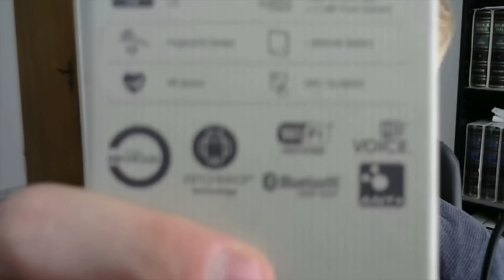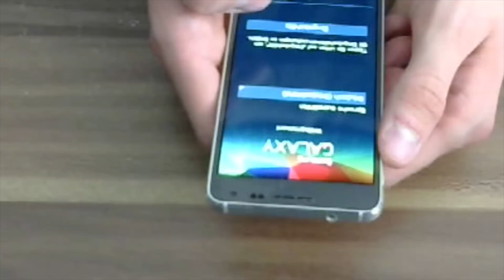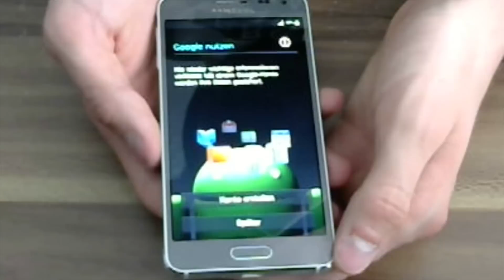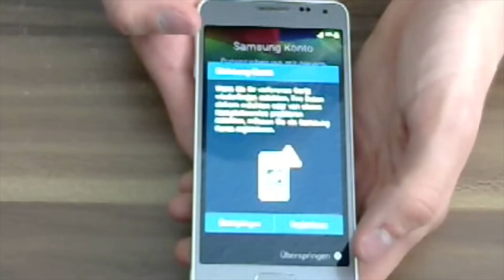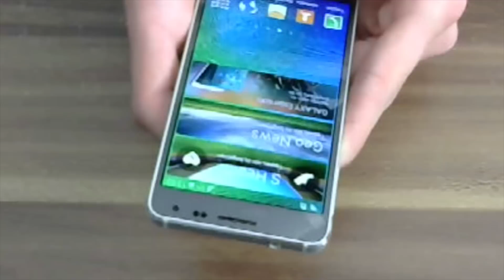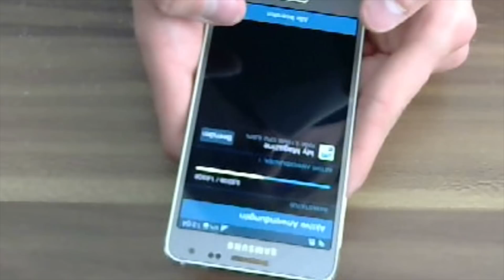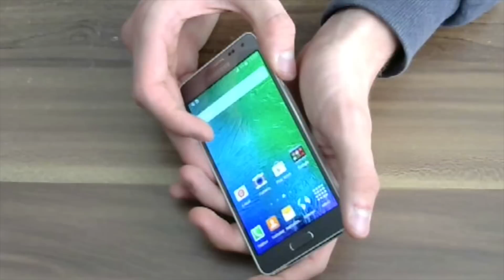Let's Unbox Samsung Galaxy Alpha & Hands-On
Let's Unbox [ 1080P | German / Deutsch | ] Samsung Galaxy Alpha [ Samsung SM-G850F ] & Hands-On

→  Miiverse/ WiiU-ID: Kai.Gohan
→ Addet mich & Spielt mit mir Online Order & Chaos: Randomkai

Ein Video von Randomkai im Jahre 2015